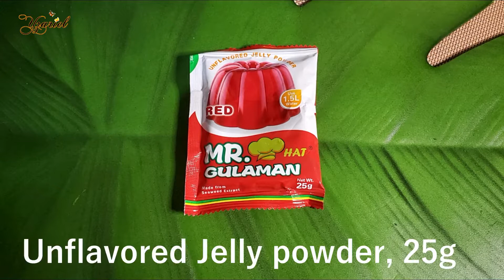FRUIT COCKTAIL JELLY - How to Make Fruit Cocktail Jelly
FRUIT COCKTAIL JELLY - my other recipe
How to Make Fruit Cocktail Jelly

Ingredients:
*Unflavored Jelly Powder, 25g (Red)
*Fruit cocktail (822g)
*1-1/2 cups fruit cocktail syrup
*Raisins
*1 can evap milk (370ml)
*1 cup coconut milk/cream
*1/2 cup condensed milk